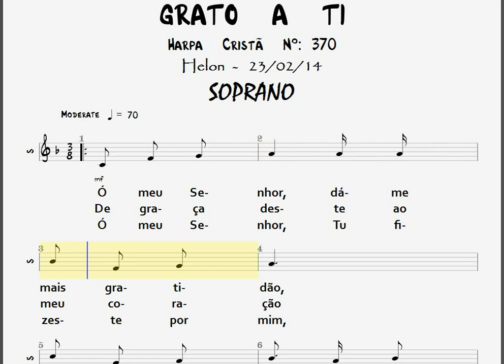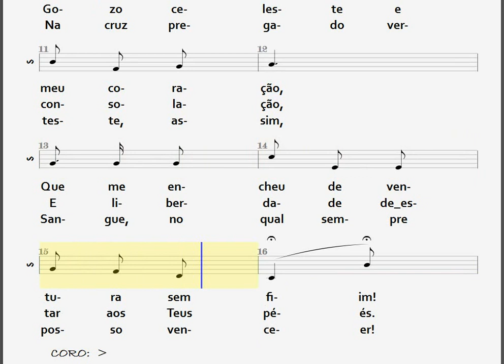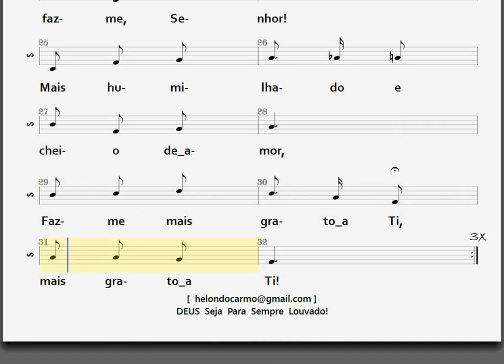370- GRATO A TI - SOPRANO